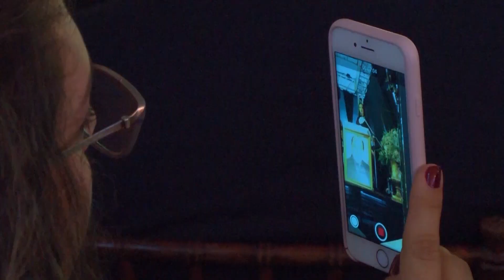Colação de Grau - Medicina UNIFENAS Alfenas Dez/2019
A 29ª turma de Medicina da UNIFENAS, câmpus de Alfenas, recebeu o diploma em uma solenidade festiva realizada no mês de dezembro de 2019. A cerimônia encerrou os seis anos de graduação dos formandos que juraram exercer a profissão comprometidos com a humanidade.